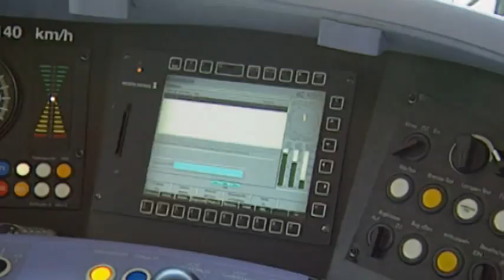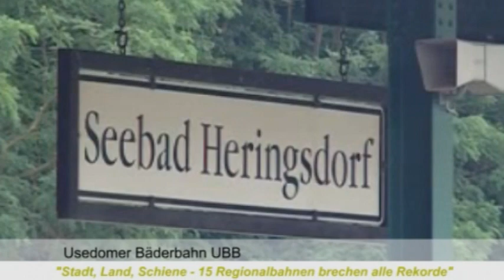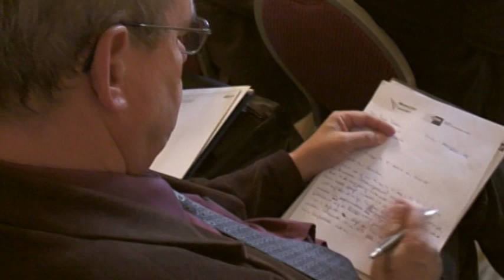15 Regionalbahnchefs feiern mit Minister Tiefensee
Ein ganzer Saal voller Eisenbahner: Aus allen Bundesländern Deutschlands hatten 15 Erfolgsbahnen ihre Vertreter nach Berlin geschickt, um mit der Allianz pro Schiene sagenhafte Fahrgastzuwächse zu feiern. Bei Steigerungsraten von bis zu 3700 Prozent war das Palais am Festungsgraben als Tagungsort gerade passend. Bundesverkehrsminister Wolfgang Tiefensee ehrte die Bahnchefs als „Benchmarks der Branche. Höhepunkt der Veranstaltung: Die Chefs von der Bayerischen Oberlandbahn, der Regiobahn und der Usedomer Bäderbahn erläuterten im Gespräch mit Dirk Flege (Geschäftsführer der Allianz pro Schiene) ihr Erfolgsgeheimnis. Der Erfolg hat zwar viele Väter, aber für einen erfolgreichen Personenverkehr auf der Schiene gibt es eigentlich nur eine wichtige Regel: Immer an den Fahrgast denken.

©Allianz pro Schiene/Statement TV